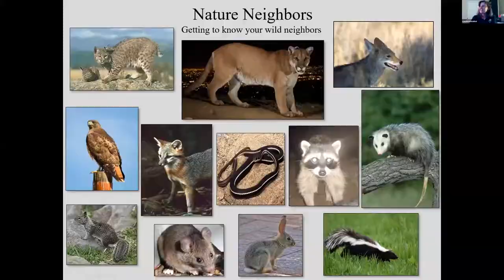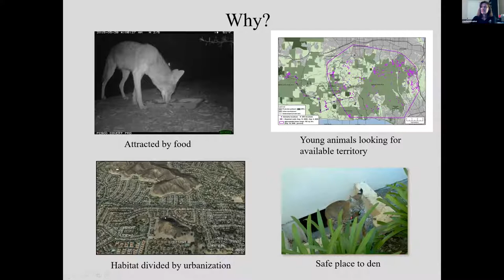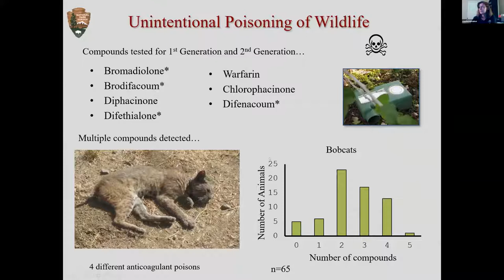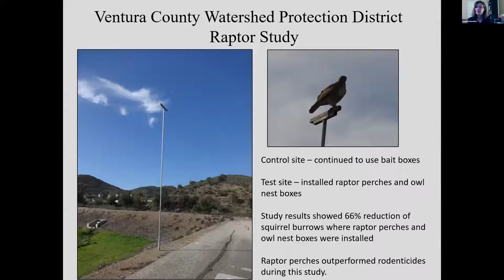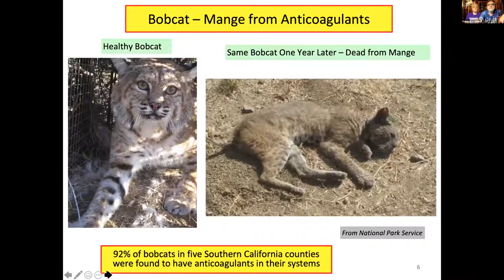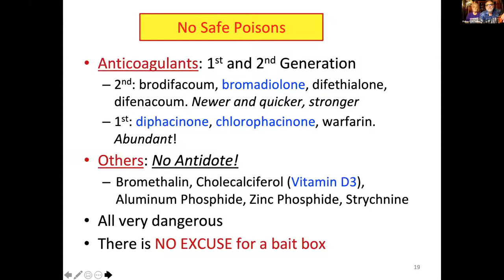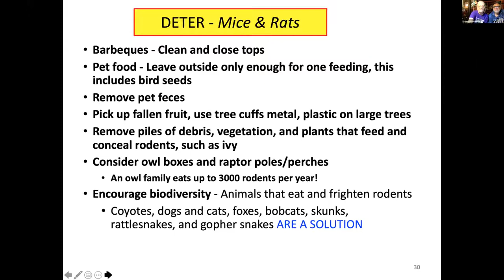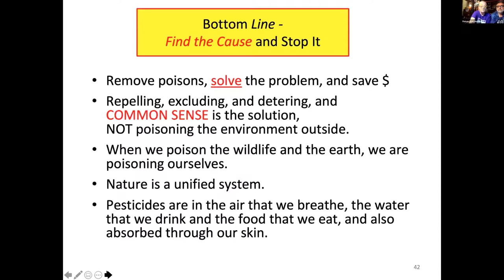Rodent Control Without Poisoning Our Children, Pets, & Wildlife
Rodenticides are abundant throughout the ecosystem from residential and commercial usage, poisoning wildlife predator species including owls, hawks, foxes, bobcats, coyotes, and mountain lions at 80% to 90% exposure rates. Presenters Kian and Joel Schulman, along with NPS ranger Cathy Schoonmaker, will discuss how this is unnecessary and describe alternative methods. Recent efforts to protect wildlife at the city, county, and state level will be presented.
Kian and Joel Schulman founded Poison Free Malibu in 2013 to work to stop the poisoning of wildlife. The effort started in Malibu, and spread to nearby cities and counties, and then statewide as part of a coalition to pass state legislation restricting rat poisons.

Cathy Schoonmaker is a wildlife biologist for the Santa Monica Mountains National Recreation Area, a unit of the National Park Service.